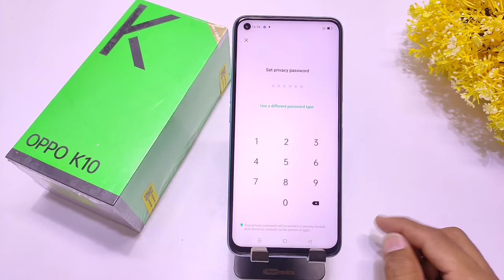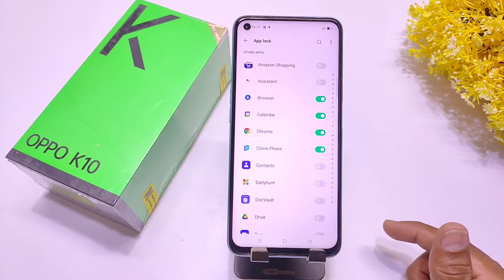Oppo K10 App Lock Setting" How To Set Apps Lock in Oppo K10